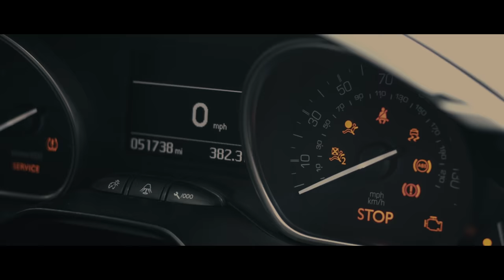Creeper - Short Horror Film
Don't let it in.